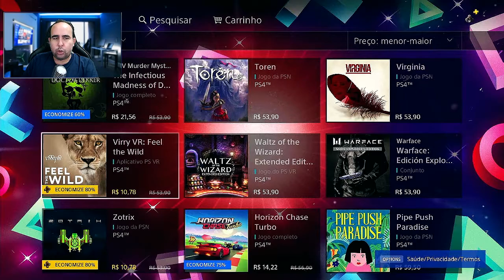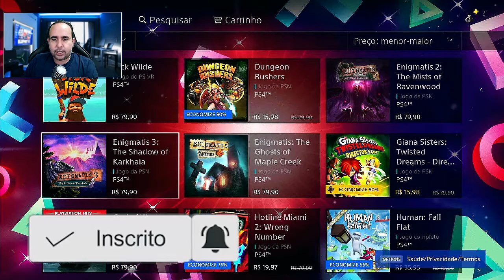JOGOS COM ATÉ 70% DE DESCONTO NA PS PLUS